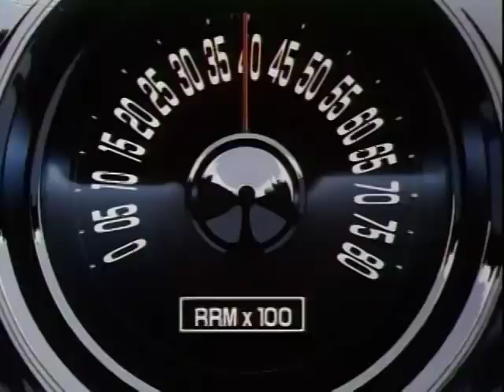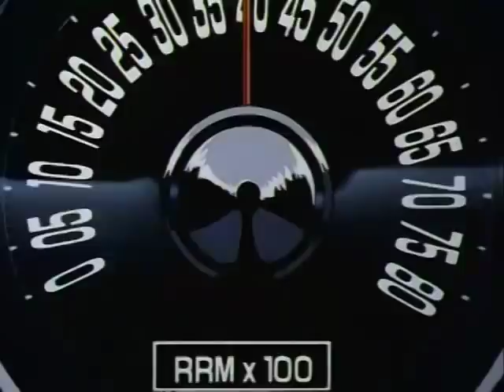Gun Smith Cats OAV Trailer - Hateshinai Toiki theme (High Quality)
Gun Smith Cats OAV - Trailer - Hateshinai Toiki theme OST - DVDrip. Kenichi Sonoda, 1995.